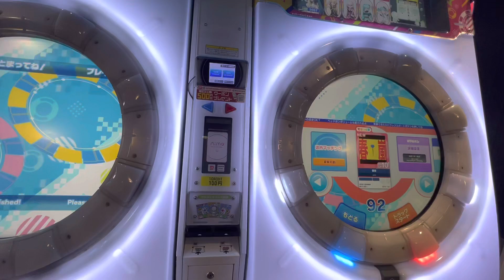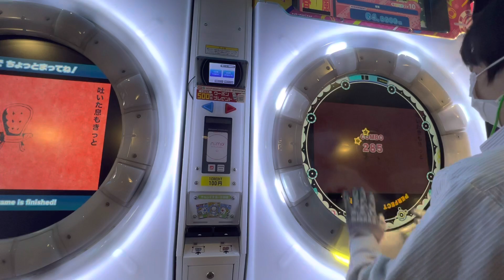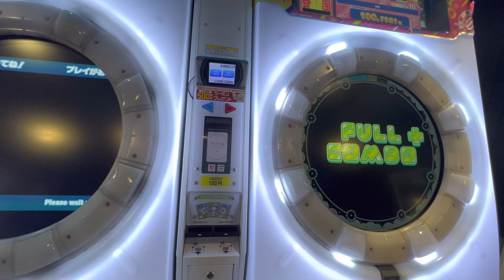2022/02/25【maimaiでらっくすUNiVERSE】 maimaiでらっくす maimai セガ町田